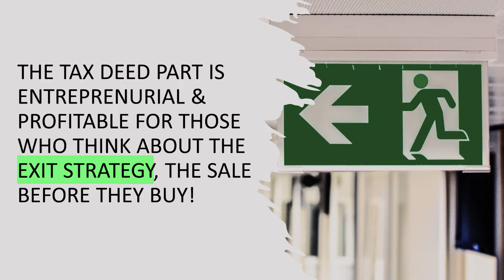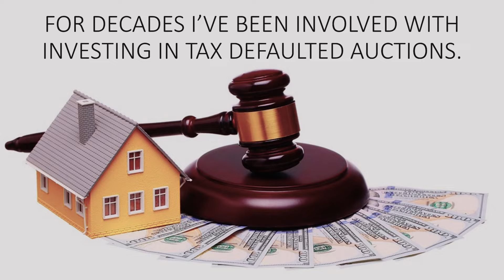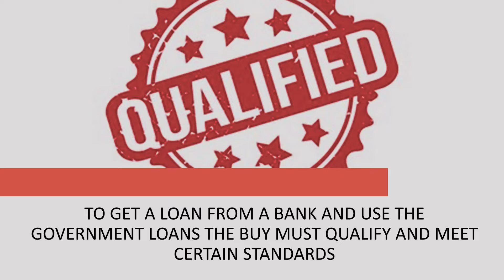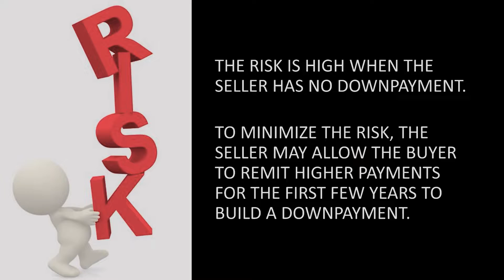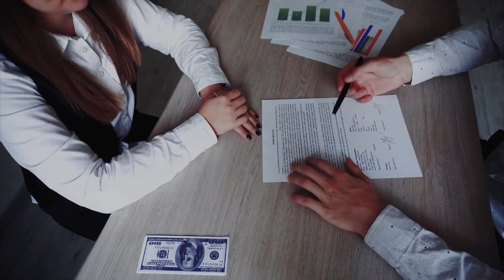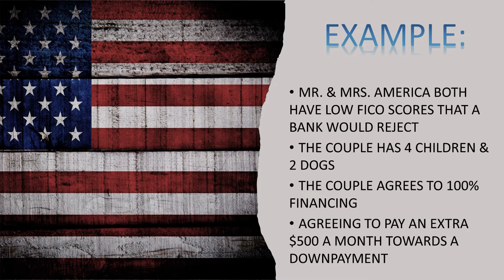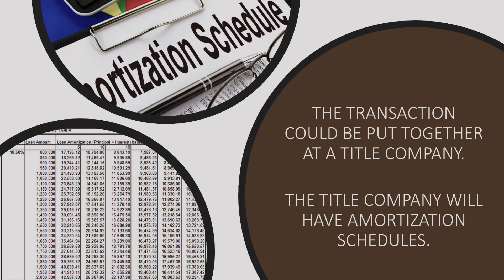What Does 100% Financing On A House Mean?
Are you wondering what does 100% financing on a house mean? This is one of the easiest and best strategies in the real estate industry for making money, so watch this video to find out how you can do this too.

00:00 Intro & Summary
01:29 What Happens To Tax-Defaulted Properties
02:53 What 100% Financing Means & How It Works
05:24 Potential Risks In Seller Financing
08:10 Benefits Of Seller Financing
09:09 How To Do Seller Financing
12:45 What To Avoid When Bidding At Auctions